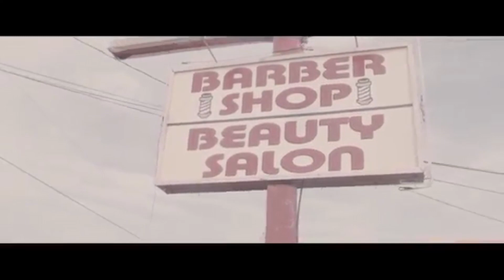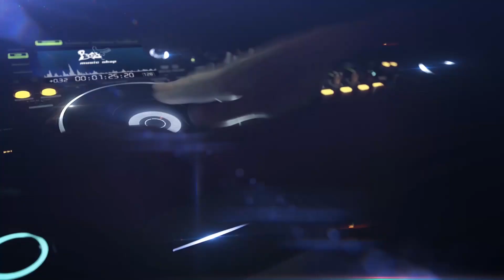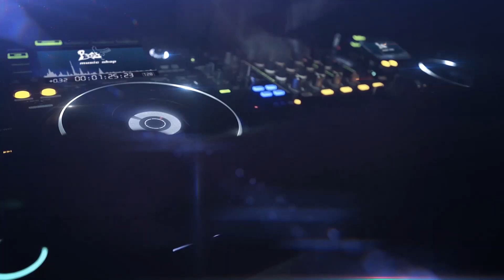John Lee Indirect (Official Video)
John Lee Indirect (Official Music Video)

Share your world with BBOY MUSIC SHOP!